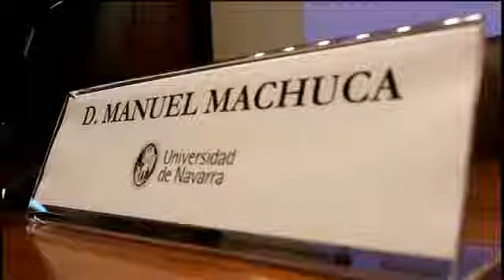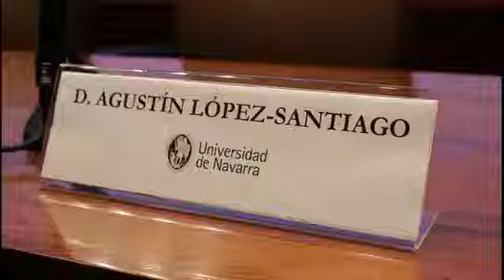3ª Edición Farmacéuticos S.XXI. Mesa redonda "El futuro de la Farmacia ¿liberalización?"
Mesa redonda sobre el futuro de la Farmacia en la que intervinieron Rafael Borrás, Manuel Machuca y Agustín López-Santiago. Esta mesa redonda se enmarcó dentro de "Farmacéuticos del SXXI": un ciclo de charlas y mesas redondas organizadas por alumnos en colaboración con la Facultad de Farmacia y el Club de Emprendedores de la Universidad de Navarra.